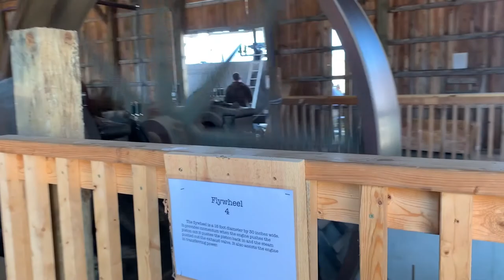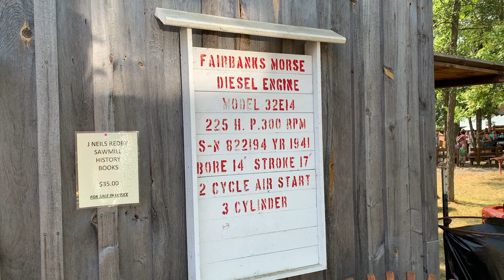August happenings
Rodeo, hiking, garden progress, Lake Itasca Pioneer show